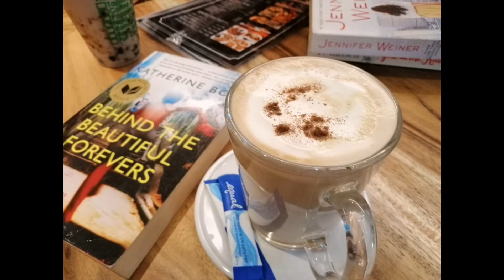Zumba at the beach II Em's Stories You II Em's Stories Ate Azil Intro😍👍💕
AziL Molina - my YouTube Channel
Your Friendly KAPITBAHAY